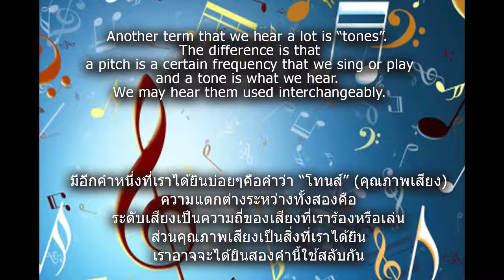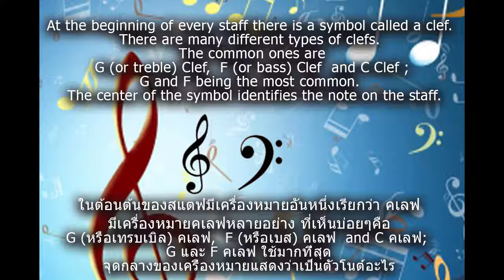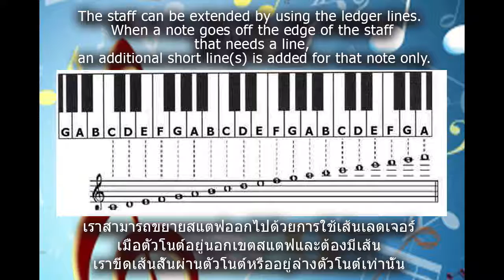3 - MUSIC NOTATION-PITCH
MUSIC NOTATION-PITCH